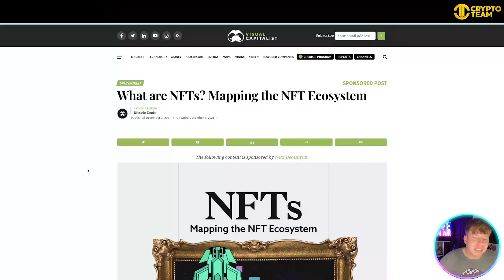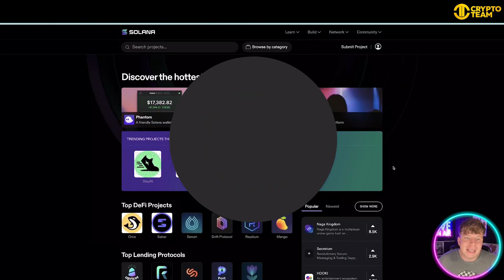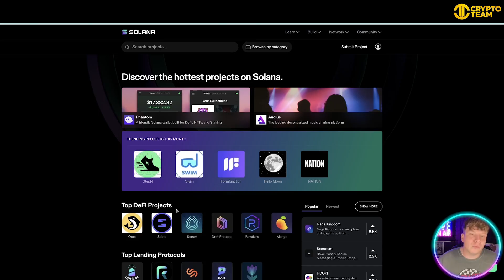Passive Income Ideas 2022 🔥Is Solana a good Blockchain?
Passive Income Ideas 2022 | Passive Income Streams | Solana Blockchain

Welcome to our Passive Income Ideas 2022 Video!

Solana is a blockchain platform designed to host decentralized, scalable applications. Founded in 2017, it is an open-source project currently run by Solana Foundation based in Geneva, while the blockchain was built by San Francisco-based Solana Labs.

Solana is much faster in terms of the number of transactions it can process and has significantly lower transaction fees than rival blockchains like Ethereum.

KEY TAKEAWAYS
Solana is a blockchain platform designed to host decentralized, scalable applications.
Solana can process many more transactions per second and charges lower transaction fees than rival blockchains like Ethereum.
Solana is a proof-of-stake (PoS) blockchain but improves on it with a mechanism called proof-of-history (PoH), which uses hashed timestamps to verify when transactions occur.

Proof-of-History Concept
Solana co-founder Anatoly Yakovenko published a white paper in November 2017 describing the proof-of-history (PoH) concept. PoH is a proof for verifying order and passage of time between events, and it is used to encode trustless passage of time into a ledger.

Solana History
Yakovenko's previous work experience was in the field of distributed systems design with leading technology companies such as Qualcomm Incorporated (QCOM). This experience made him aware that a reliable clock simplifies network synchronization, and when that occurs, the resulting network would be exponentially faster, with the only constraint being its bandwidth.

Yakovenko surmised that using proof-of-history would speed up the blockchain tremendously compared with blockchain systems without clocks, such as Bitcoin and Ethereum. These systems struggled to scale beyond 15 transactions per second (TPS) worldwide, a fraction of the throughput handled by centralized payment systems such as Visa (V), which see peaks of up to 65,000 TPS.

Beginnings
Yakovenko's initial implementation began in a private codebase and in the C programming language. At the behest of his former Qualcomm colleague Greg Fitzgerald, Yakovenko subsequently migrated the entire codebase to the Rust programming language.

In February 2018, Fitzgerald began prototyping the first open-source implementation of Yakovenko's white paper and subsequently made the first release of the project, demonstrating that 10,000 signed transactions could be verified and processed in just over half a second. Shortly thereafter, Stephen Akridge—another of Yakovenko's Qualcomm colleagues—demonstrated that throughput could massively improve by offloading signature verification to graphic processors

I hope you found value in our Passive Income Ideas 2022 video. Make sure to leave a like on the video if you gained value from it!

⏰Timestamps⏰

00:00 Solana Massive Potential Project introduction
00:12 Solana Massive Potential Project
02:35 Solana Massive Potential Project Summary
02:51 Solana Massive Potential Outro